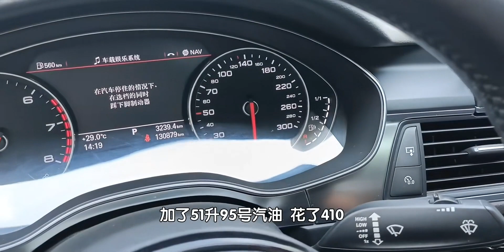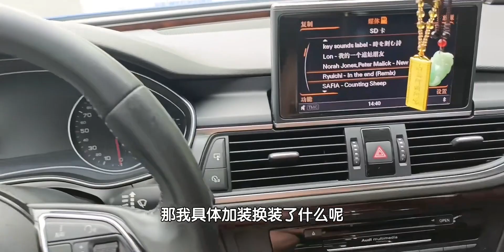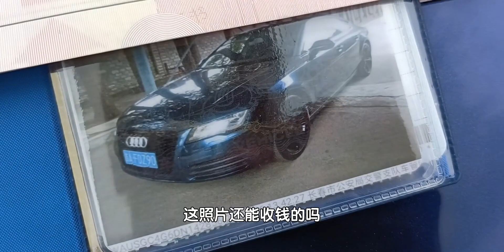A7改蓝色车衣加细节黑化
改色车膜要贴吗,汽车,变更,黑化,改色,汽车改装,奥迪A7